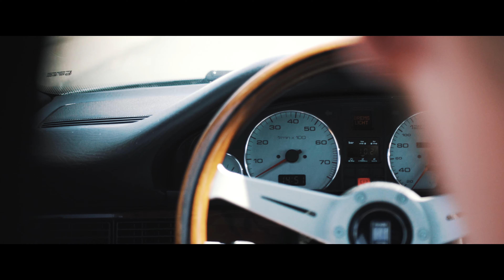Audi 100 Avant /// BBS WHEELS /// CARPORN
Ein richtig schöner Klassiker! Der Audi 100 Avant steht mit den BBS Felgen einfach perfekt dar! Und dazu kommt dann noch der pure 5-Zylinder Sound. Einfach GENIAL!

Für mich war es einfach wieder ein schöner Sommertag beim filmen!

Wenn euch das Video gefallen hat lasst gerne ein Like und ein Abo da und teilt das Video :-)